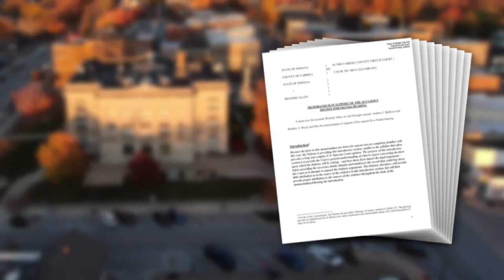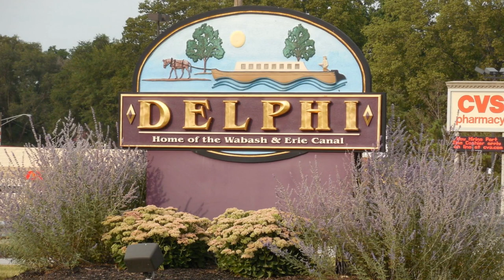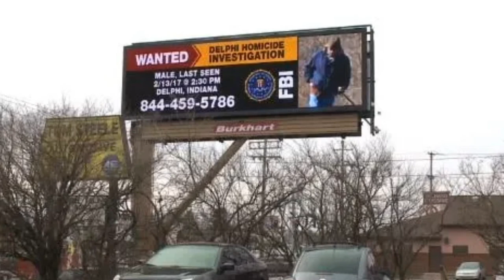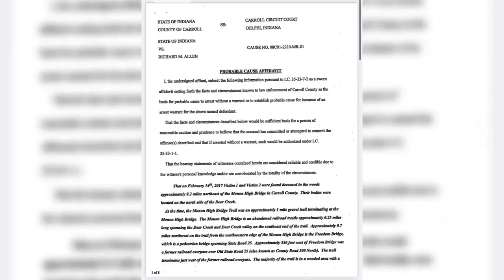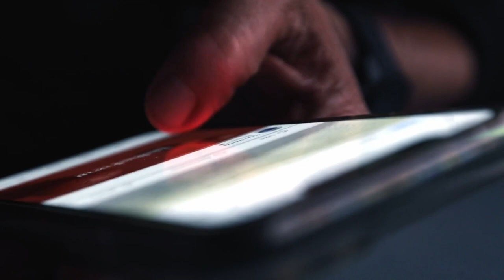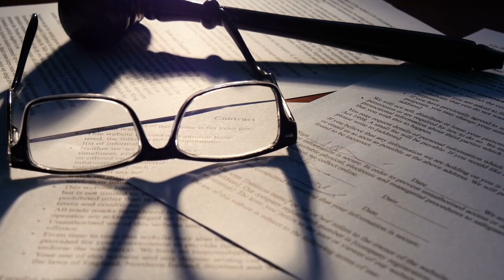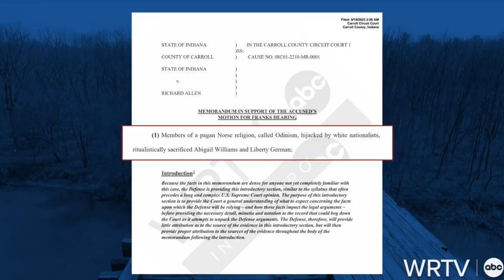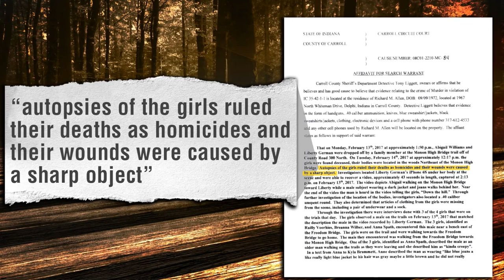Is Richard Allen The Delphi Snapchat Murderer? | True Crime Documentary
In 2017, teens Liberty German & Abigail Williams captured a video of a man approaching them, dubbed “Bridge Guy” who would proceed to murder them, uploading their final images to Snapchat right before...

Now Richard Allen has been arrested for the crimes, will the case finally be solved?

With Allen’s trial fast approaching in October 2024, and his defence arguing that an Odinist cult ritualistically sacrificed the girls instead of him being responsible, let’s go all the way back to the start and explore this unsettling and disturbing case and how we got to where we are now.

⏰TIMECODES⏰
0:00 Introduction
3:51 The Story So Far
5:08 The Search
7:18 The Investigation
11:22 Initial Suspects
15:03 Arrest in 2022
18:32 The Odinist Cult Claims
22:53 The Cause of Death
23:58 The Upcoming Trial
24:45 The Victims
15:44 The Punishment